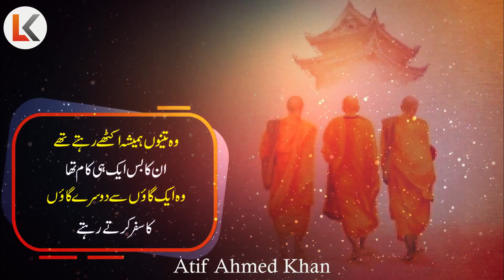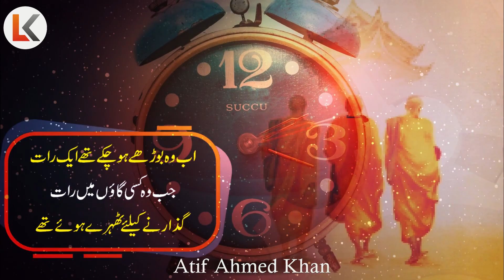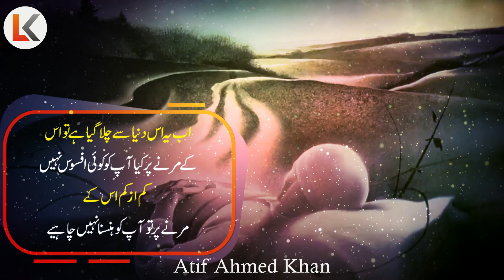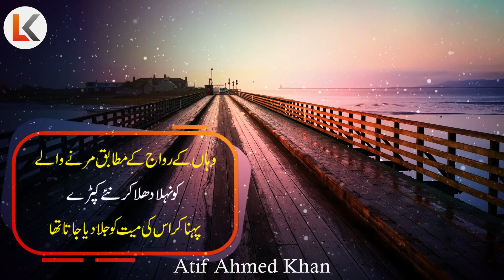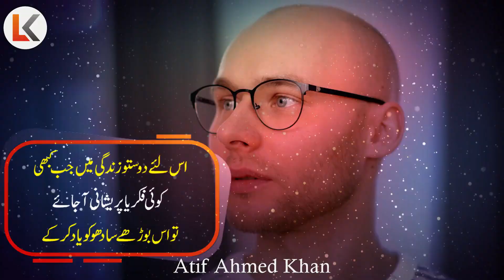Story of Three Laughing Monks urdu | Inspirational Motivational video by Atif Ahmed Khan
inspirational video
successful people
personal growth
self help
success
 motivational video
motivational video in hindi
inspirational video
motivation
inspirational speech
Best powerful motivational video about success and failures urdu hindi | inspirational speech